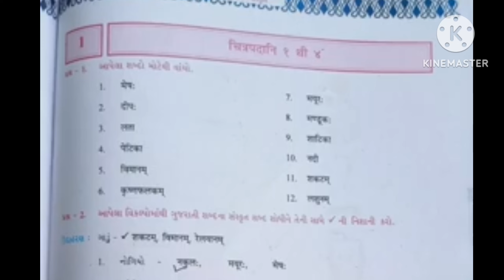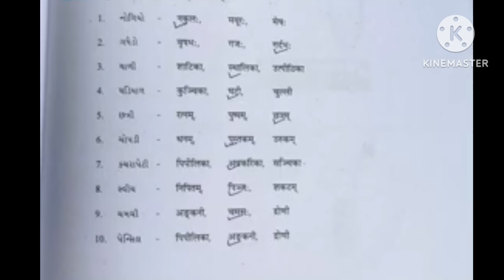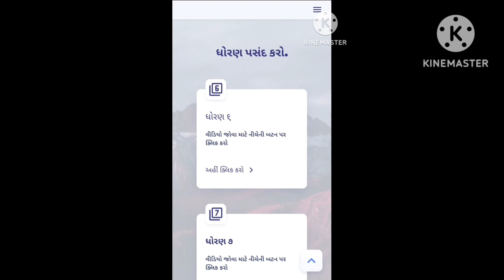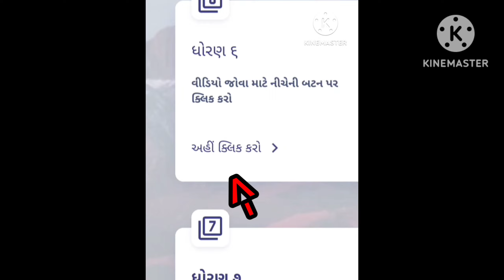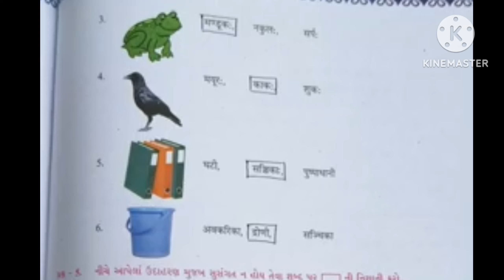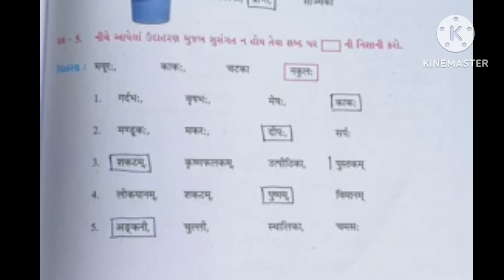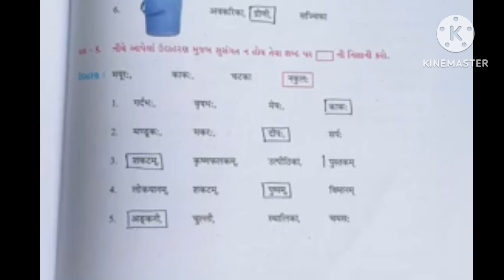STD -6, સંસ્કૃત સ્વઅધ્યયનપોથી સોલ્યૂશન.... ચિત્રપદાની 1 થી 4